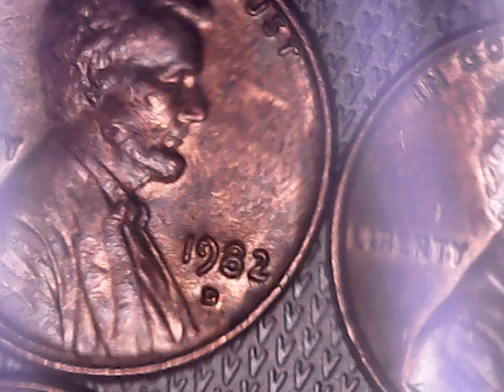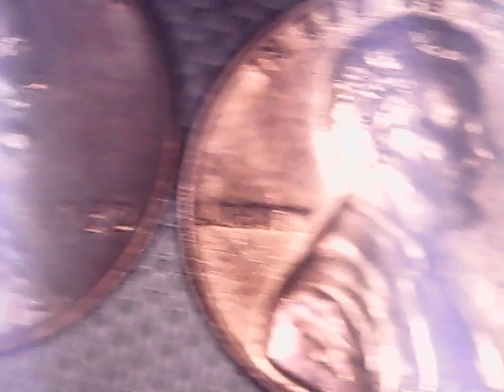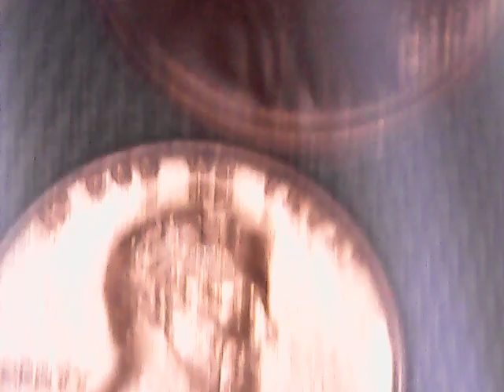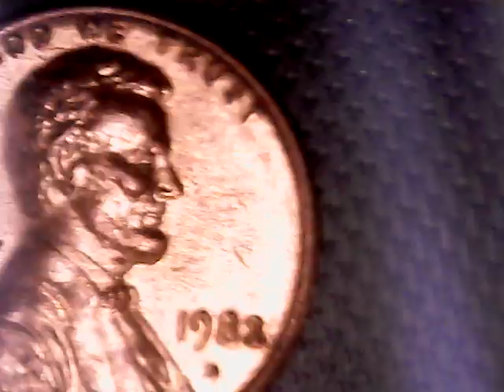Another variety of 1982 large date copper/bronze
The cent at the bottom right; with the small D, is the second variety.  The recognized variety of which is directly above it.  The D on the second variety is the same size as the zinc 1982 that is at the top left, which looks like a small date.   (seems to be)  To add to this.. the 8 on the new variety is like the small date 8, but the 2 is a large date (recognized as a large date 2 )...  There may be other differences between them.. The metal looks and feels more like bronze than copper; like the difference is with the 1968 Lincoln.. but more so.